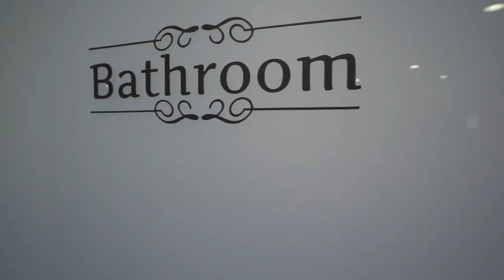ON MARKET: 26 George Booth Dr, Seahampton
Set in the quiet suburb of Seahampton sits this 6 bedroom family home, on a massive 758sqm block, featuring a separate granny flat that could be ideal for guests or a second income opportunity. This home is the perfect space for a growing family to have room to expand with the spaciousness to accommodate everyone. Nestled amongst the trees just beside a large nature reserve, this will be the ideal place for children & families to enjoy the nature & beauty that surrounds.